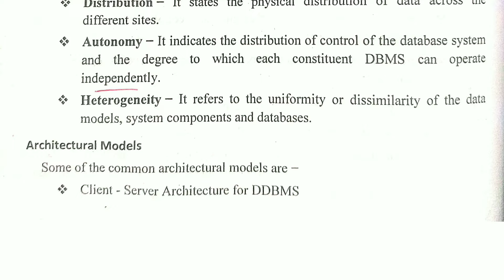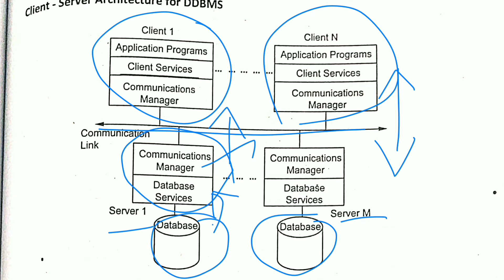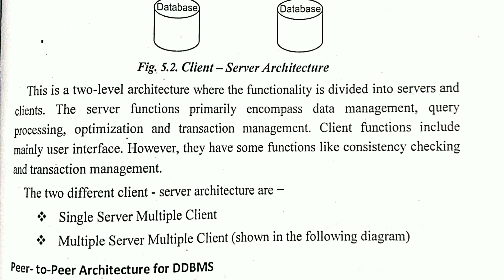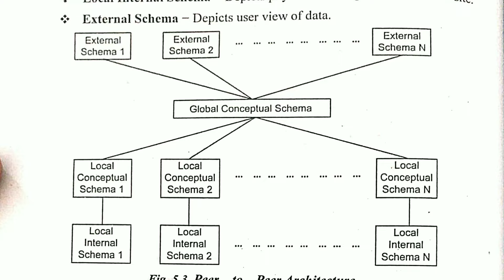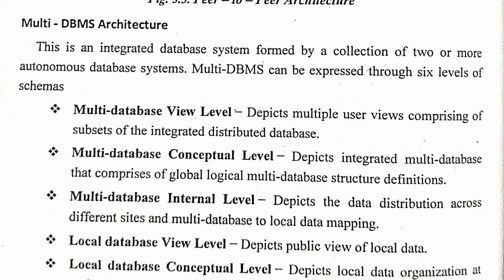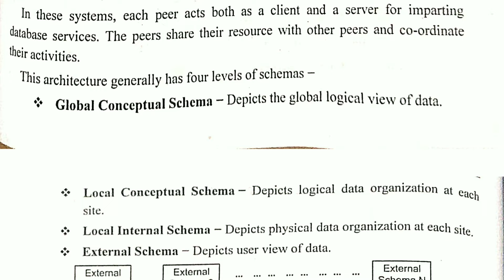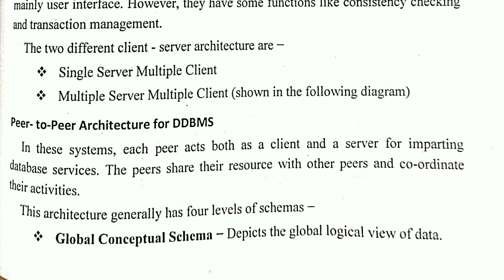Distributed database architecture in DBMS tamil||CS3492||Anna university reg-2021.